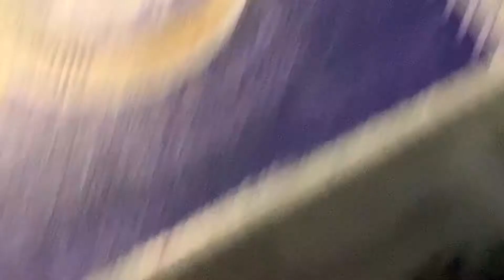My own Luigi mario kart plush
It is called the TOYota car notsponsored for Toyota